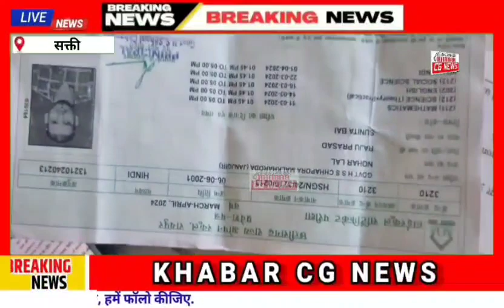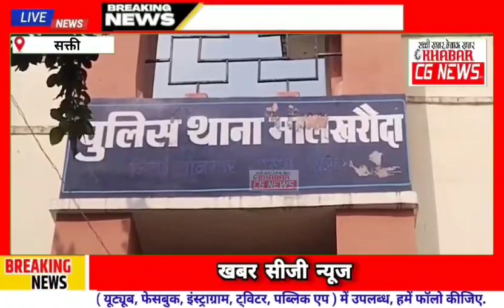Sakti FIR : नकल कराने वाले शिक्षकों ने पत्रकार से की मारपीट, थाना में FIR दर्ज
Khabar CG News